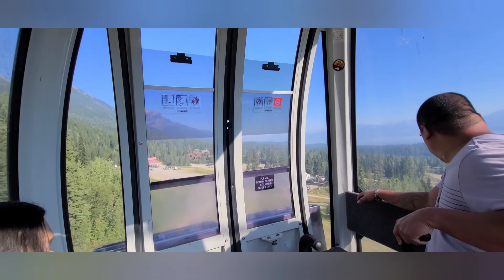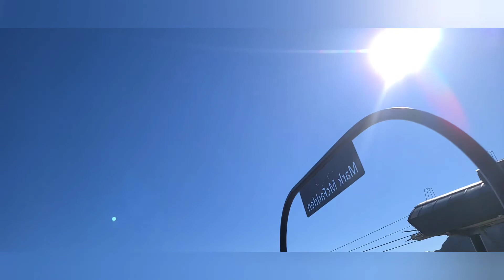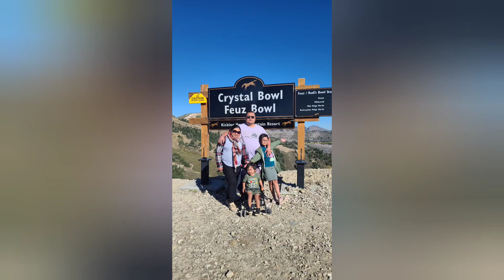The Breathtaking Town of Golden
Golden is a town in southeastern British Columbia, Canada, located 262 kilometres (163 mi) west of Calgary, Alberta, and 713 kilometres (443 mi) east of Vancouver.